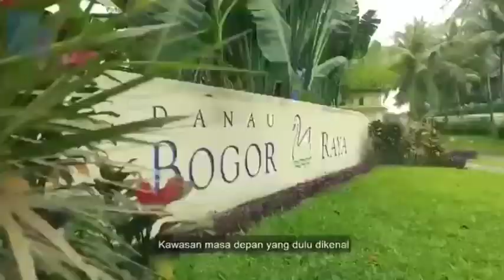Bogor heritahe ecopark di bogor jawabarat hunian modern civilan ringan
*PERDANA!*
Dibuka NUP (Nomer Urut Pemesanan) Apartemen Bogor Heritage Ecopark terbatas hanya 410 unit
Apartemen Bogor Heritage Ecopark berlokasi sangat Strategist di Tengah Kota Bogor,
Akses langsung Gerbang tol Bogor dengan view keindahan Gunung dan Danau Bogor Raya
Akses & Fasilitas Bogor Heritage Ecopark diantaranya :
1. Golf Danau Bogor Raya
2. Convention Hall & Sport Club Bogor Raya
3. Sekolah Internasional Bogor Raya
4. Akses langsung gerbang tol Bogor
5. Stasiun LRT Danau Bogor Raya (plan)
6. High Speed Wifi
7. Universitas Pakuan & IPB Bogor
8. Terminal Baranang Siang
9. TOD Mall & Hotel
10. Kantor Walikota Bogor Baru (plan)
Miliki Segera, Periode NUP hanya sampai 31 Januari 2021 dan menangkan Grand Prize satu unit mobil Mini Cooper yang akan diundi pada akhir tahun 2021